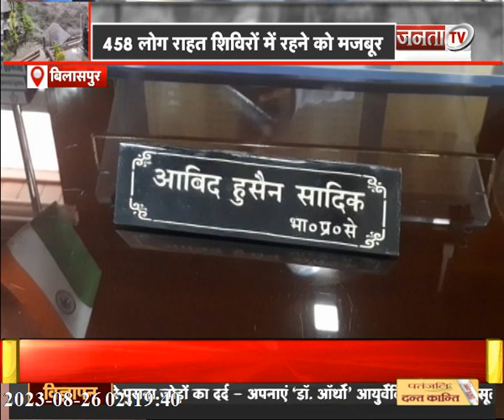Apna Himachal: CM Sukhu ने किया आपदाग्रस्त आनी का दौरा, देखिए हिमाचल प्रदेश से जुड़ी खास खबरें